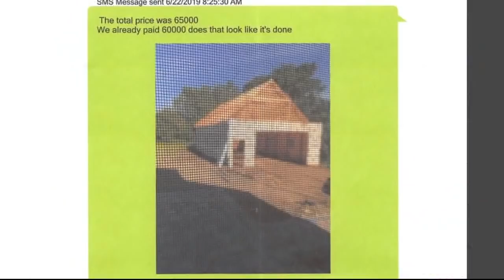Bad builder won't face victims in court...nor Wolchek outside